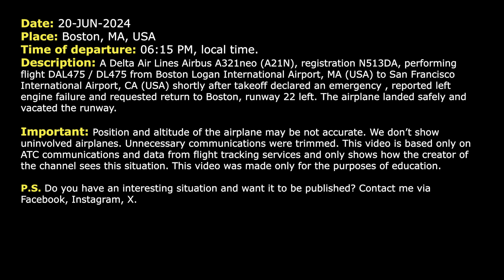Engine failure shortly after takeoff. Delta Airbus A321neo returns to Boston Logan Airport. Real ATC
THIS VIDEO IS A RECONSTRUCTION OF THE FOLLOWING SITUATION IN FLIGHT:

20-JUN-2024. A Delta Air Lines Airbus A321neo (A21N), registration N513DA, performing flight DAL475 / DL475 from Boston Logan International Airport, MA (USA) to San Francisco International Airport, CA (USA) shortly after takeoff declared an emergency, reported left engine failure and requested return to Boston, runway 22 left. The airplane landed safely and vacated the runway.

Timestamps:

00:17 Delta Air Lines Airbus A321neo declares an emergency, engine failure
01:15 The flight crew is on frequency of Boston Approach
02:22 The pilots are ready for approach. They are turning inbound runway 22 left
04:45 Landing at Boston Logan Airport. Communications on the ground

HOW I DO VIDEOS:
1) I monitor media, airspace, looking for any non-standard, emergency and interesting situation.
2) I find communications of ATC unit for the period of time I need.
3) I take only phrases between air traffic controller and selected flight.
4) I find a flight path of selected aircraft.
5) I make an animation (early couple of videos don’t have animation) of flight path and aircraft, where the aircraft goes on his route.
6) When I edit video I put phrases of communications to specific points in video (in tandem with animation).
7) Together with my comments (voice and text) I edit and make a reconstruction of emergency, non-standard and interesting situation in flight.